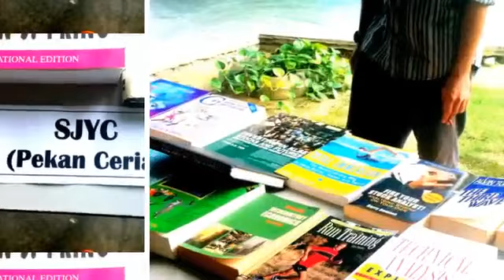Pekan Ceria by Subang Jaya Youth Club (mysjyc.org)